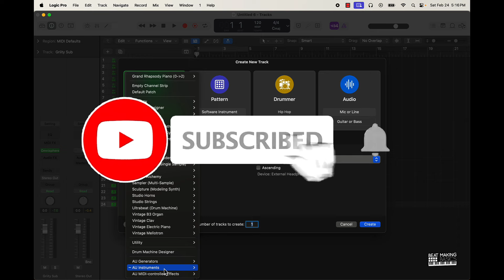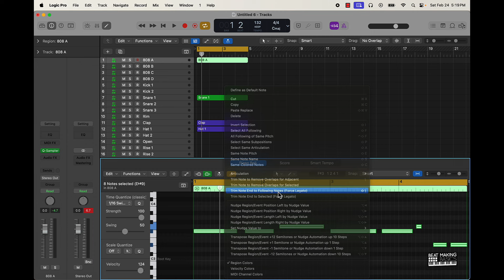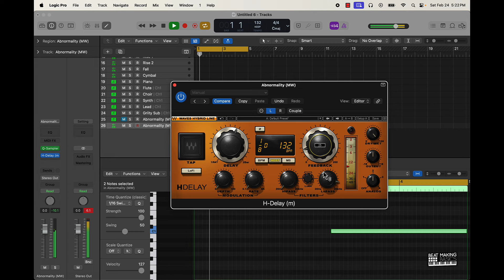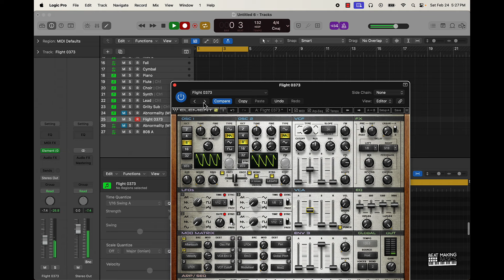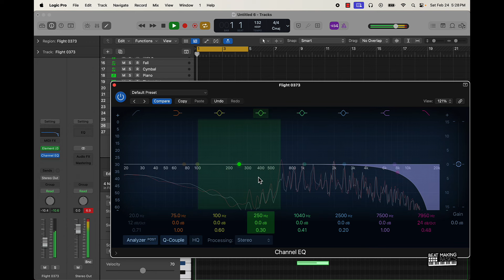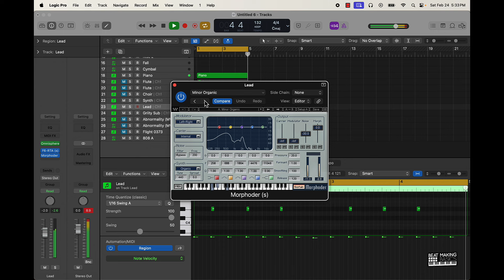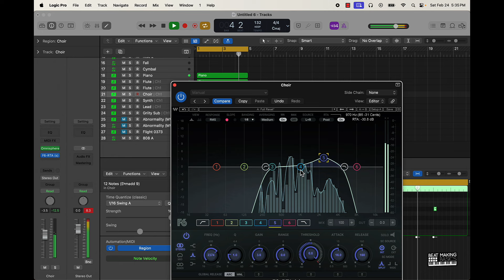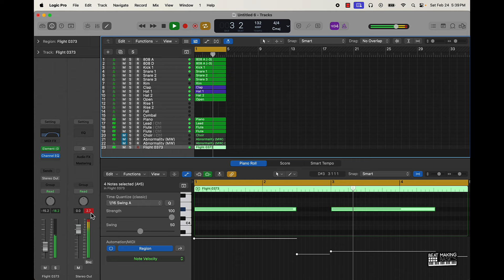Silent Cook Up - Making A Trap Beat With The Elements Plugin In Logic Pro X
Use My Affliate Links To Get My FAVORITE Waves Plugins